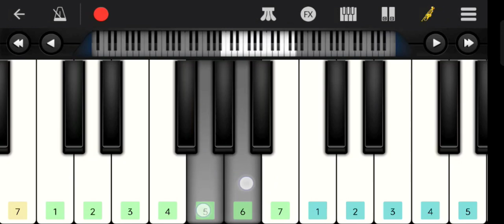Teri Shaan Me Masiha|| तेरी शान में मसीहा || Keyboard notes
How to play hindi Christian song Tutorial.
Teri Shaan me Masiha

All types of Christian Songs are available on this channel

copyright statutes that might otherwise be infringing. Non-profit, educational or